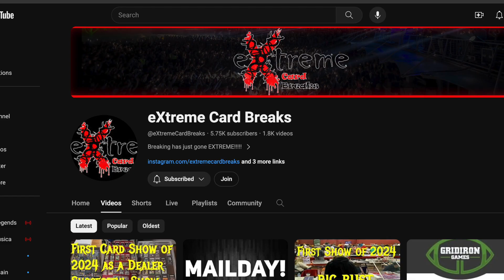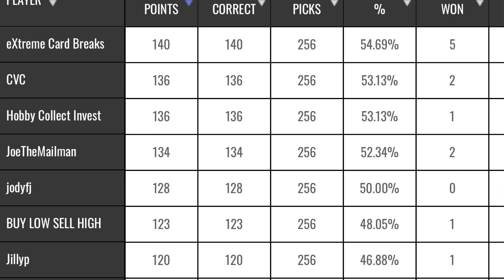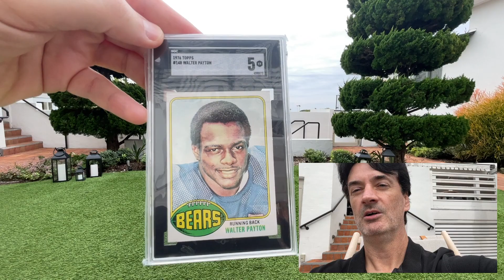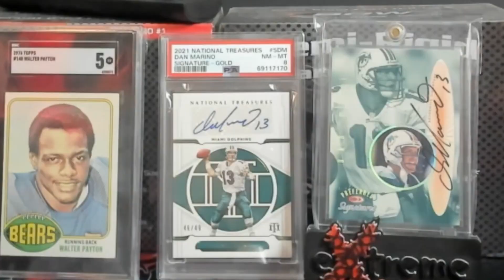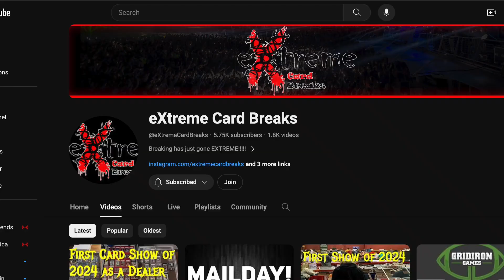I won a months long giveaway from eXtreme card breaks / Graded HOF Rookie RB / My announcement